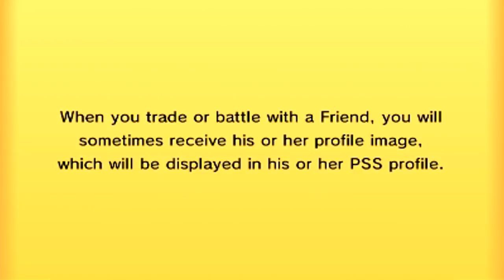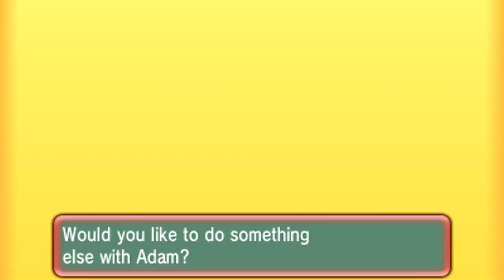Pokemon Omega Ruby & Alpha Sapphire [ORAS] Wifi Live /w Viewers #07 "Hate For Volcarona!"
Thank you Adam for the battle rematch! :D

- W/L Record-
4 - 4

--Want to battle too?--
If you want a chance to battle me in ORAS, drop me your friend code below and ill be picking a person to battle next! Be sure to check your replies, as i will be responding to you from the comment you leave! GL :D Be sure to leave the WifiLive on your comment too!